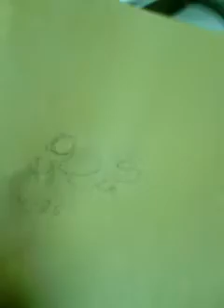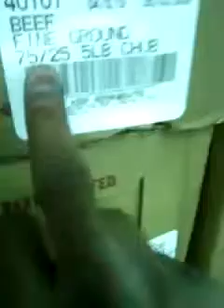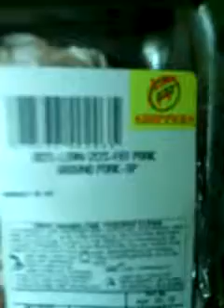Must see shoppers food selling bad meat